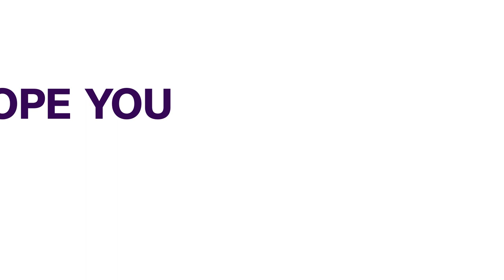Nigerian Army Unveils Names of Wanted Boko Haram Members (News | Nigeria)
The Nigerian Army has unveiled the list of fourth batch of 86 wanted Boko Haram insurgents in Borno State.